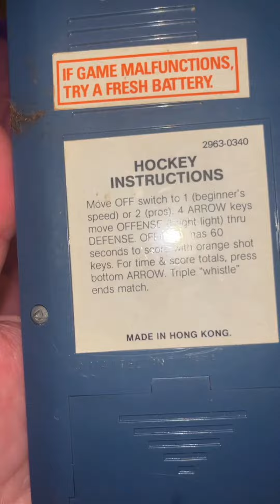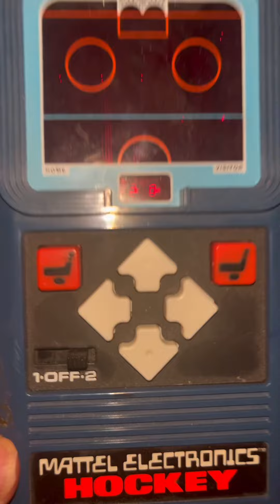Game working vintage